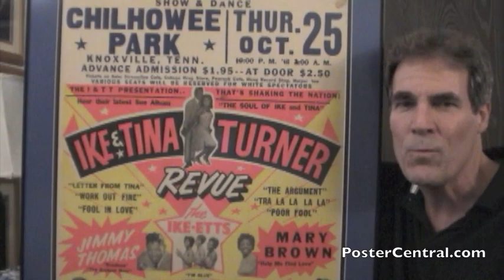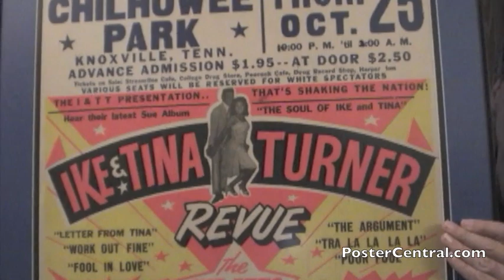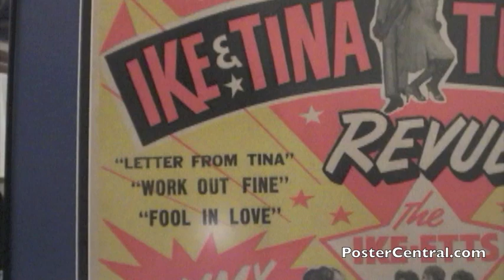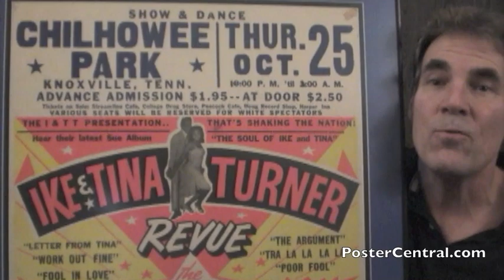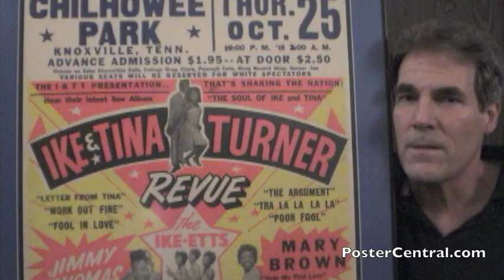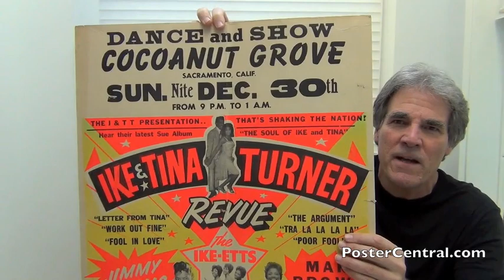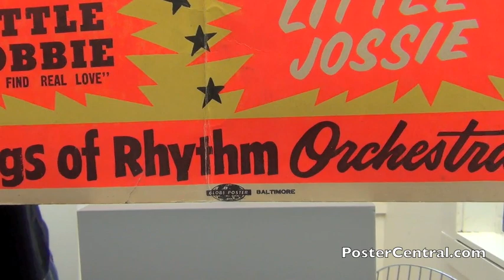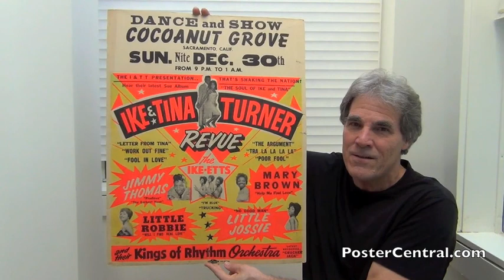Ike & Tina Turner Concert Window Card 1962 w/Segregated Seating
Ike & Tina Turner concert poster window card placard show tour rare In-Person 1962 memorabilia cardboard original old board event ticket early broadside pole fence Ike-Etts sign playbill vintage ephemera display collector street appearance announcement advertisement boxing-style billboard ’60s telephone-pole boxer-style collectible valuable scarce Sue Records souvenir buying selling trading collecting

Show & Dance – Thurs. Oct. 25, 1962
Chilhowee Park, Knoxville, Tenn.
Various Seats Will Be Reserved For White Spectators

The I & T T Presentation That’s Shaking The Nation!
Ike & Tina Turner Revue and their Kings of Rhythm Orchestra

Globe Poster - Baltimore

Hello, I’m Pete Howard and I researched, wrote, narrated and produced this video single-handedly.  I’ve been a serious collector of music memorabilia since 1972, and still love to buy exciting vintage stuff, including collections.

which has tons of old collectible poster images, along with other concert memorabilia. The Blog section also has 100’s more of these YouTube videos, with a very helpful menu.